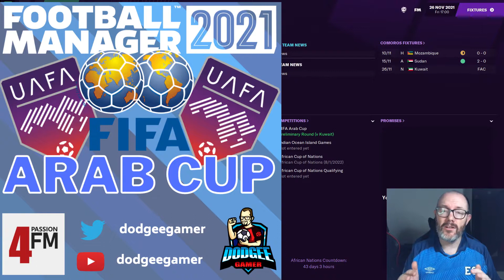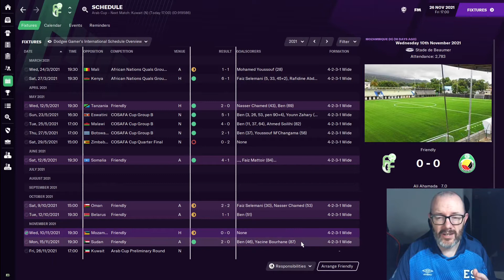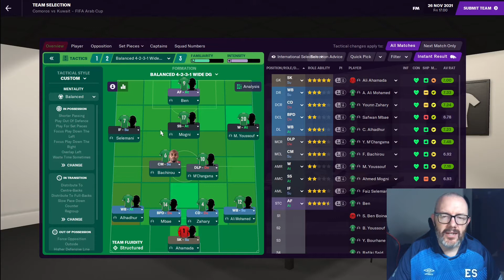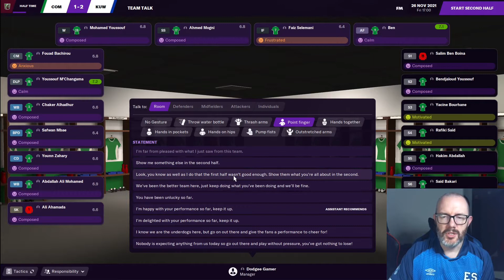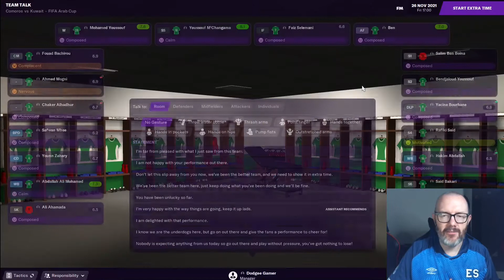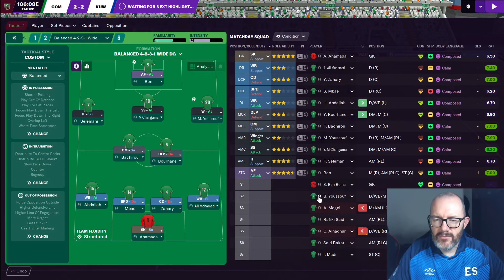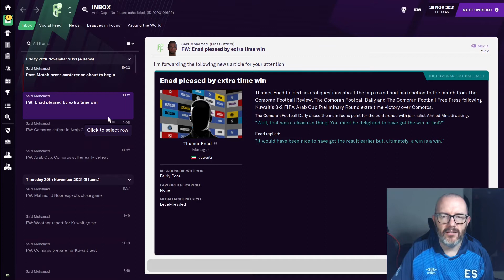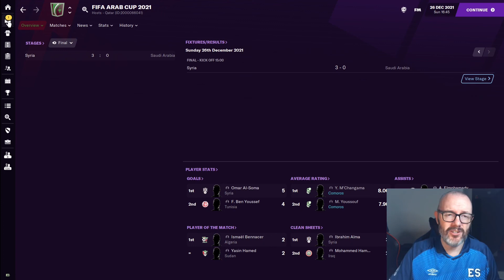FM21 - Postcards from Comoros - FIFA Arab Cup - Kuwait - Football Manager 2021 International Manager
Welcome back to your one stop shop for the international manager on Football Manager 2021.

Time for more FM 21Postcards from Comoros as I take this island nation from the East coast of Africa on an International Management tour.

Today in FM 2021 action, we compete in the preliminary round of the FIFA Arab Cup against Kuwait. Can we get the win and make it to the group stage?